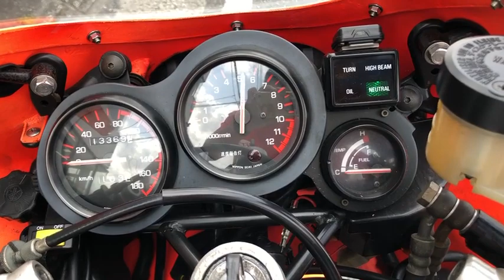Yamaha RZV500R in Japan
Tuned RZV